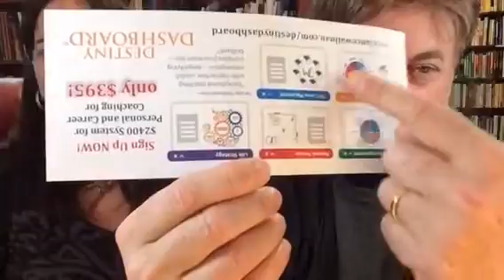🌟 Quick Update from Lance ❤️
Recorded on 02/14/2016 04:45 AM UTC by lancewallnau
Live viewers: 859
Heart count: 16798